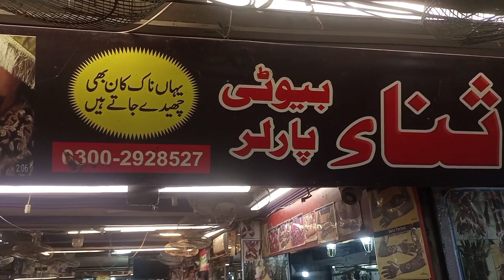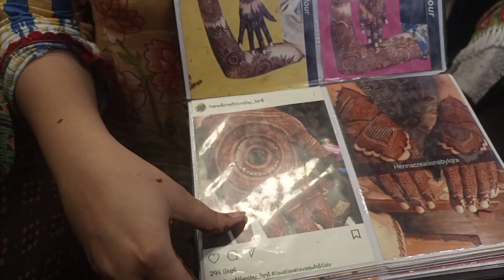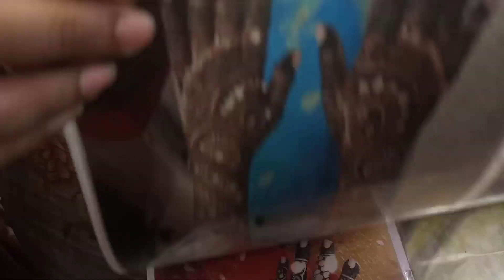Meena Bazar k Mehandi k design and price /@komal-sohail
Meena Bazar k Mehandi k design and price /‎@komalsohailfamilyvlogs6087
YouTube.com